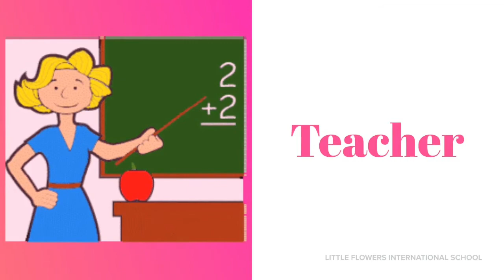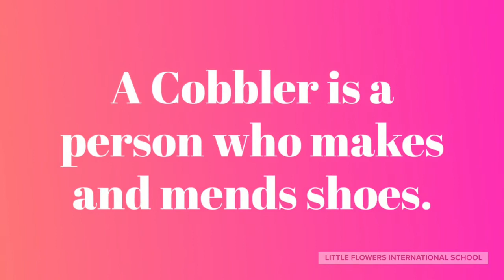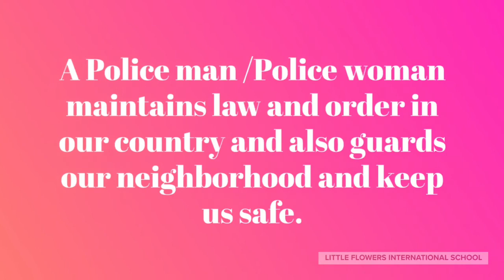CLASS-NURSERY SUBJECT- EVS TOPIC- OUR COMMUNITY HELPERS